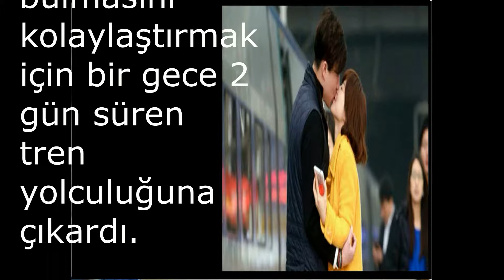Evlilikte Yeni Yöntem İzdivaç Treni- Evlilik Treni